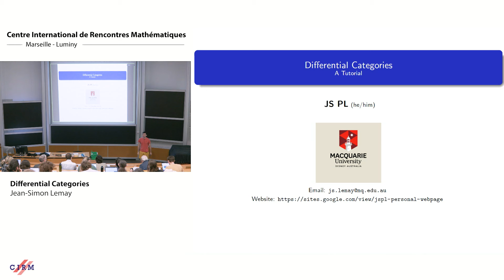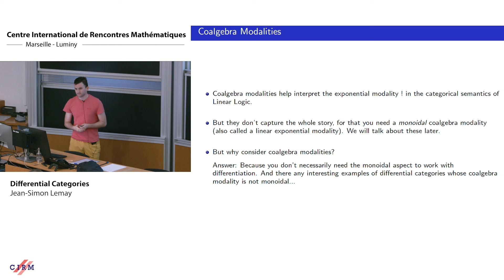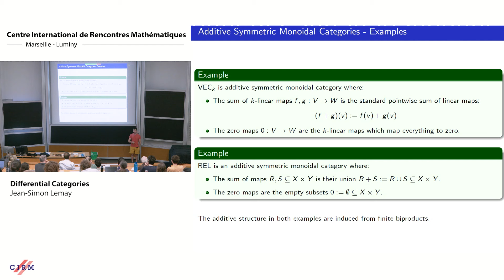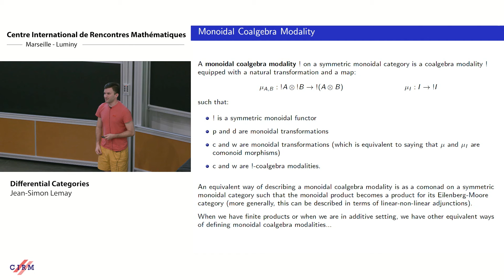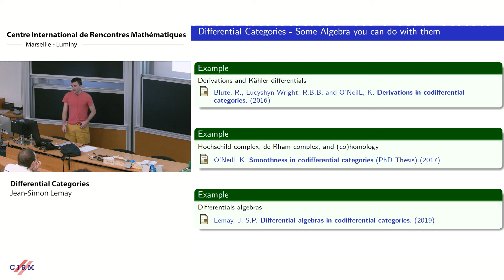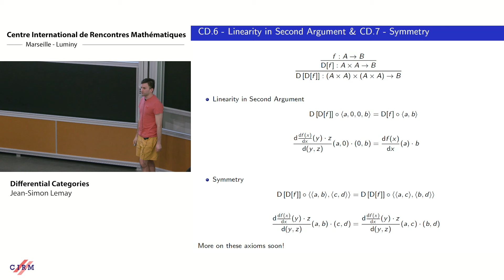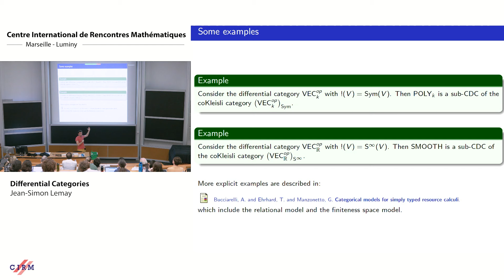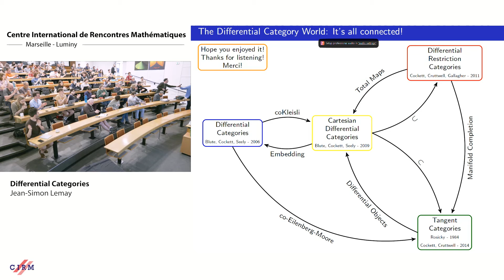Jean-Simon Lemay: Differential categories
CONFERENCE Recording during the thematic meeting : « Différential ℷ-calculus and differential linear logic, 20 years later » the May 14, 2024 at the Centre International de Rencontres Mathématiques (Marseille, France)